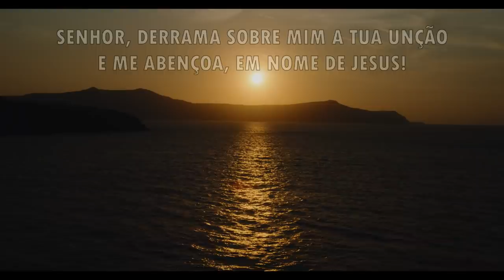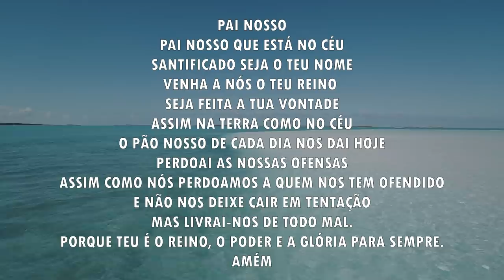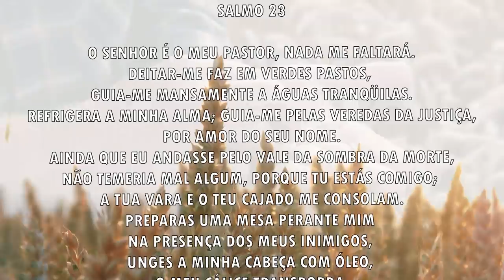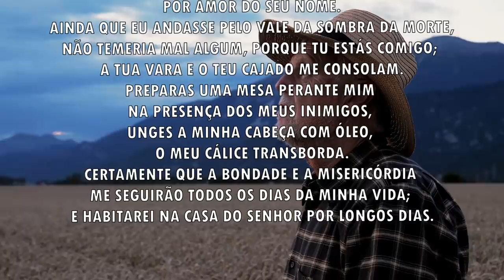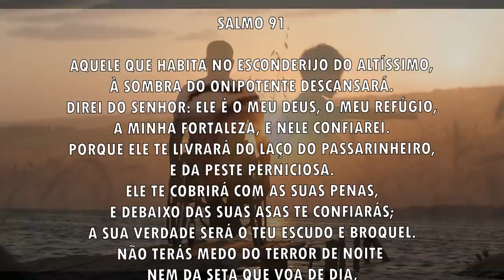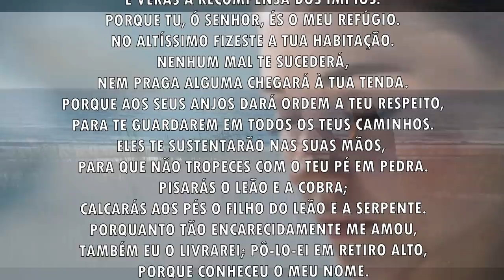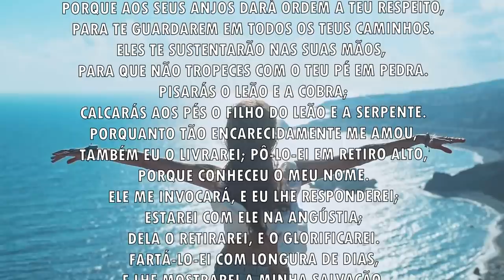Oração da manhã - O Senhor derrama a tua unção sobre você - 01/10/2021